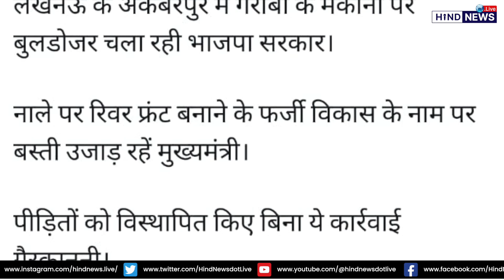लखनऊ के अकबरनगर में घरों पर चला बुलडोजर, तबाही का दर्दनाक मंजर / Akbarnagar Lucknow /HindNews.Live